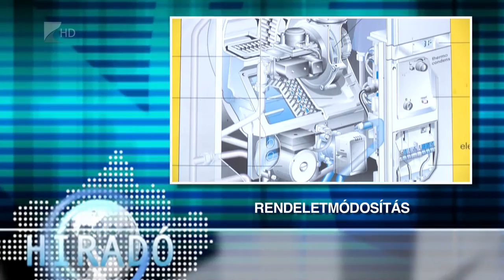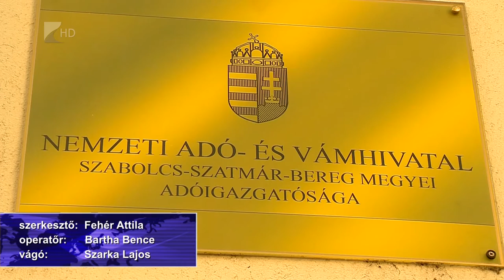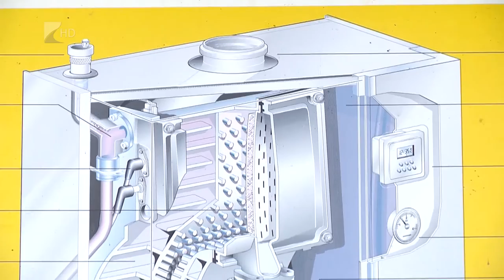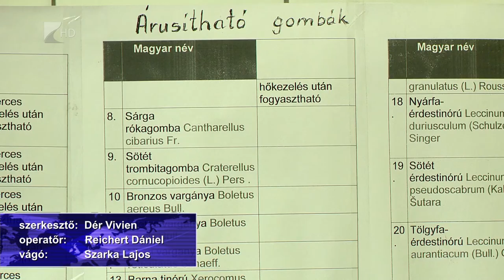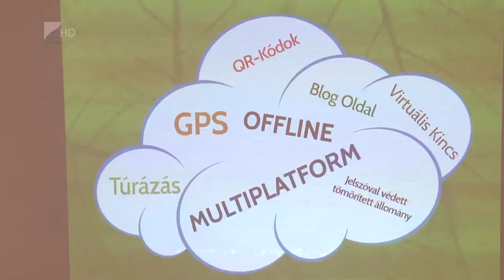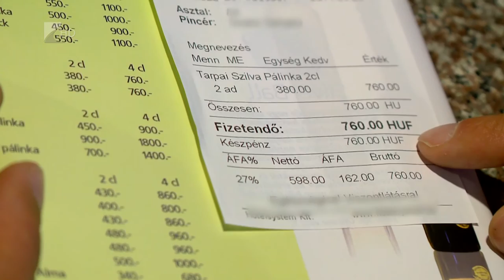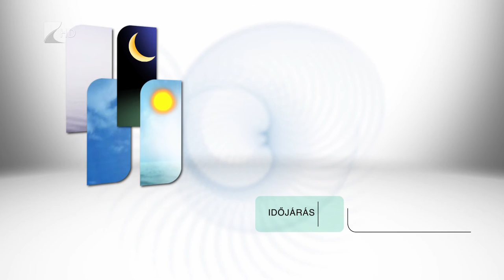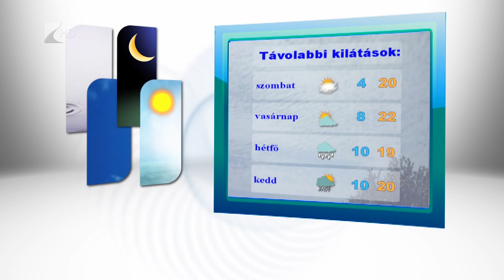Híradó 2015.10.01. - Kölcsey Tv